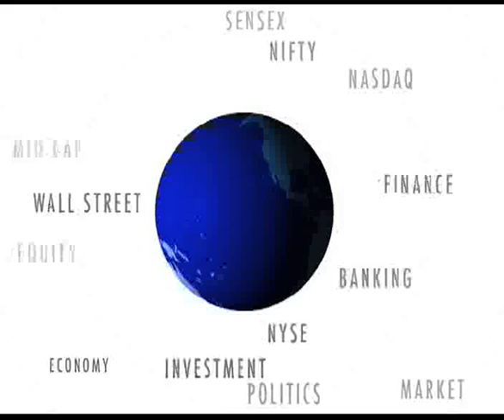The Mint Report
Group of ministers will take stock of the monsoon situation; Biocon?s profits fall in the first quarter; markets plunge on Thursday.